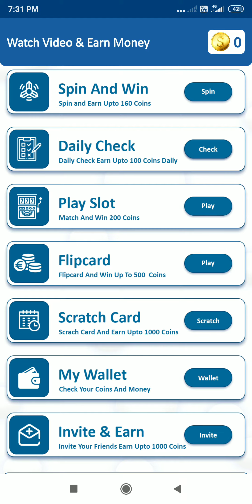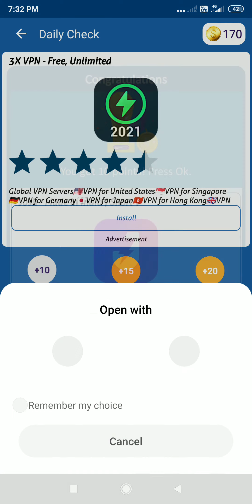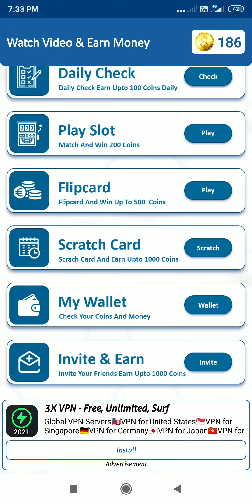Roz pay app payment proof, Roz pay app unlimited tricks, Paytm cash kaise kamaye, online money earn